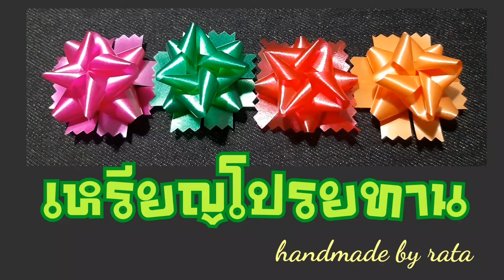วิธีพับเหรียญโปรยทาน by rata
Note: Video clips made for sharing knowledge, patterns are both thought by themselves. And get ideas from other people to apply and present them to be easier to understand. So that everyone who is watching be benefit in bring to Extend or use to guideline in the further.

ขอบคุณที่รับชมวีดีโอนะคะ

หมายเหตุ คลิปวีดีโอทำขึ้น เพื่อแบ่งปัน ความรู้ ลวดลาย มีทั้งที่คิดเอง และได้แนวคิดจากท่านอื่น นำมาประยุกต์ และเสนอให้เข้าใจง่ายขึ้น เพื่อให้ทุกท่านที่รับชม นำไปต่อยอดหรือเป็นแนวทาง ให้เกิดประโยชน์ต่อไปค่ะ